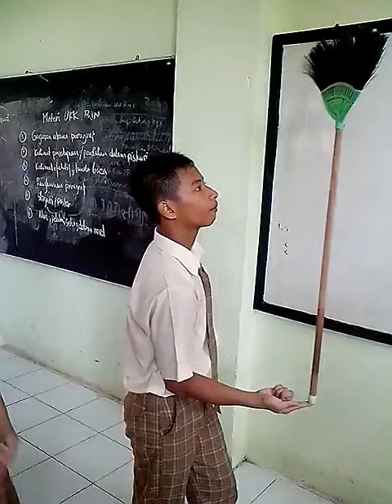Cara Membuat alat Praktikum IPA (How to make Science Experiment apparatus)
This Video was created by SMPN 1 Rambipuji student Jember Indonesia